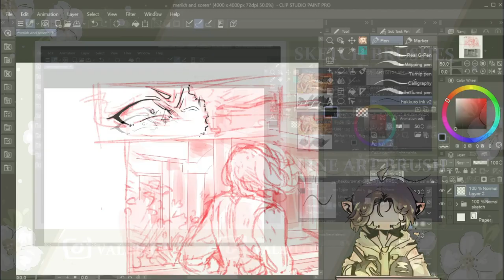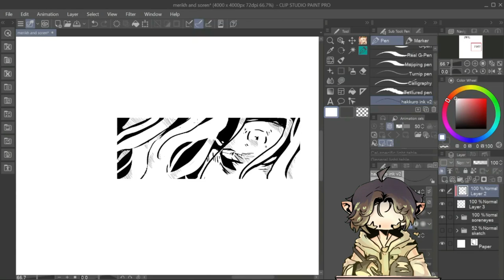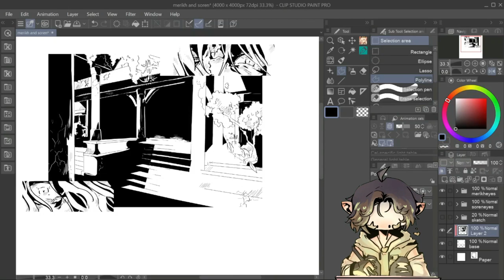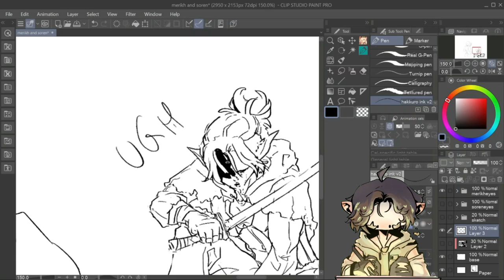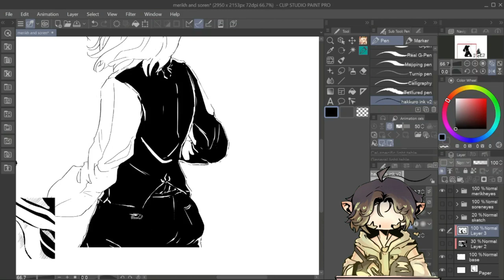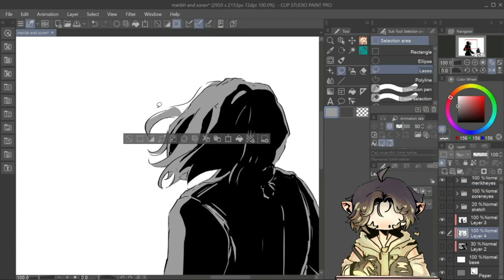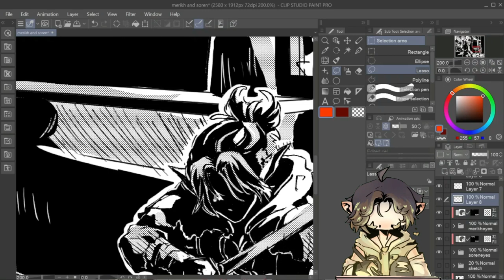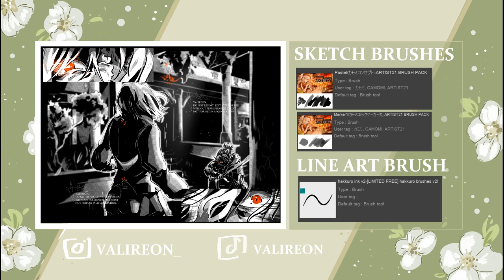OC MANGA| ILLUSTRATION MAKING (Voice Over & Life updates)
Just some life updates with a drawing. Yeah, the amount I post will be even more inconsistent with stuff changing but I'll try to make something at least once a month.
The brushes I used:
Marker and Pastel - ARTIST21 BRUSH PACK
Hakkuro Ink v2- Hakkuro Brushes v2
Program: ClipStudio Paint
Graphics Tablet: Artist 13 2nd Gen